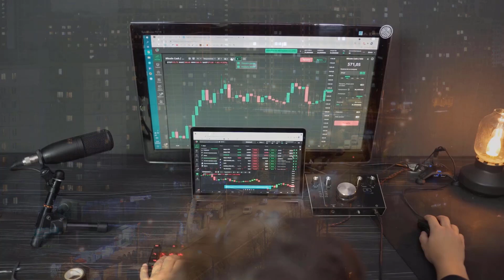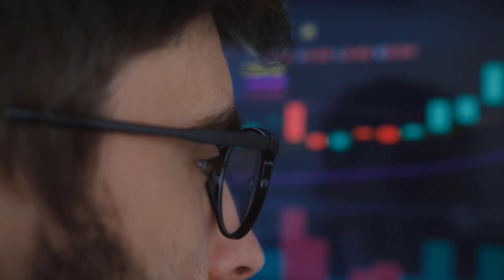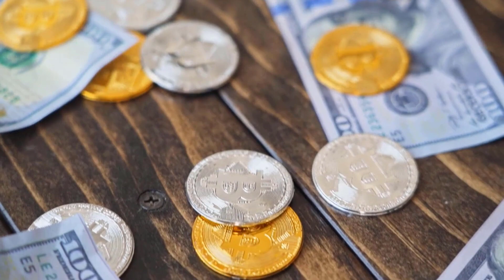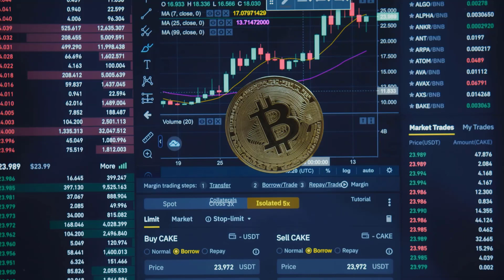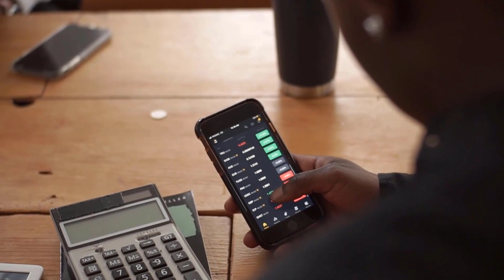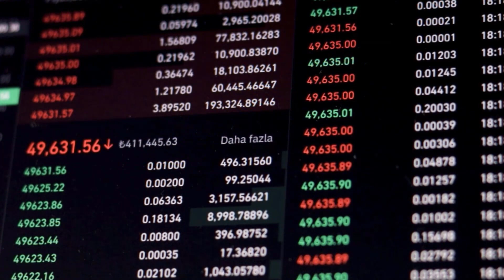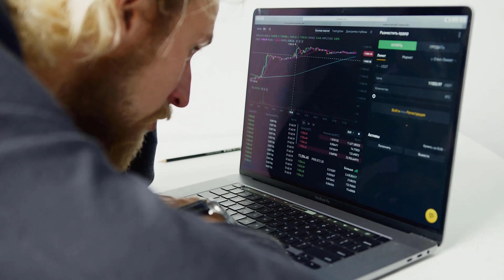Shocking Revelation About SAFEMOON That Will Change Everything You Thought You Knew!